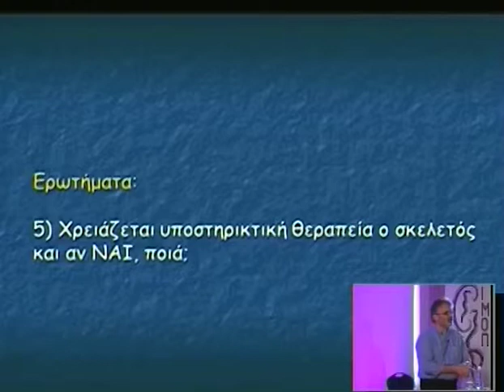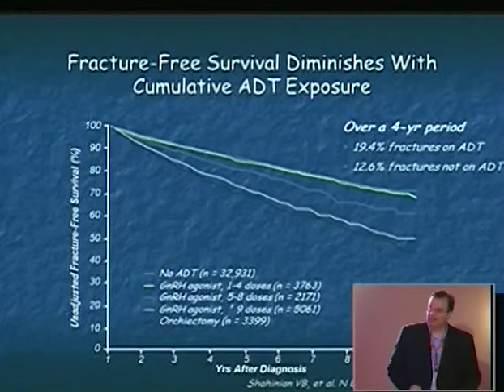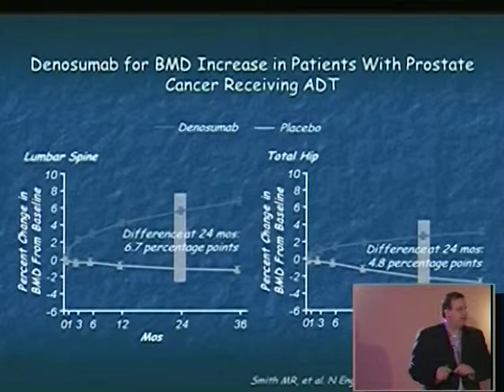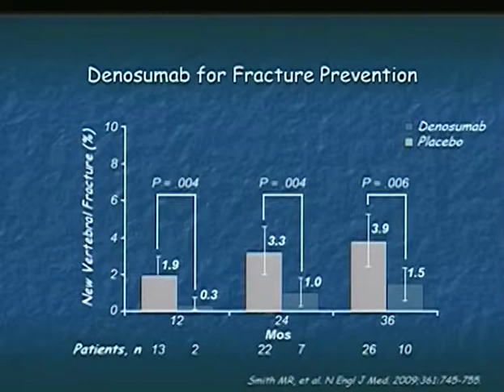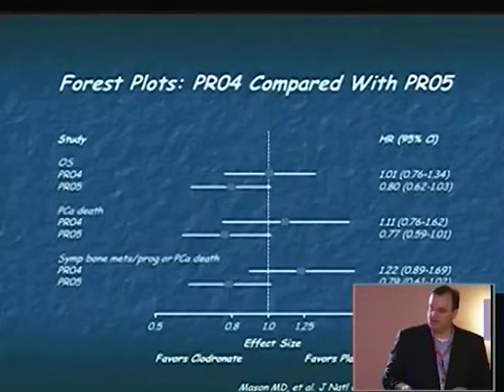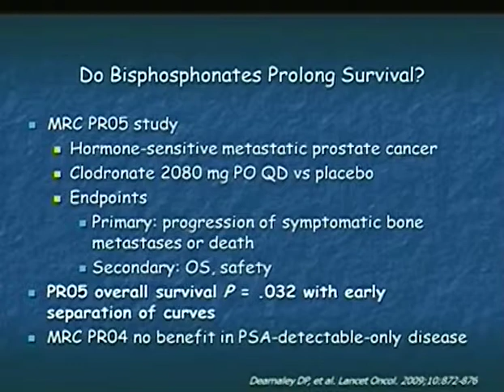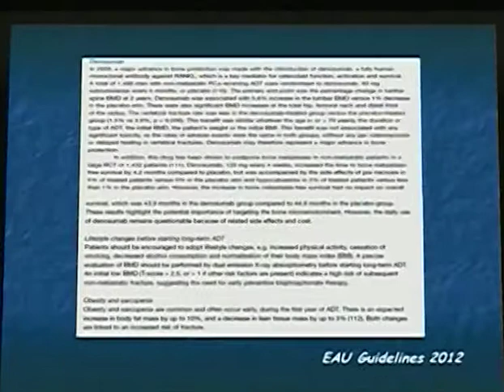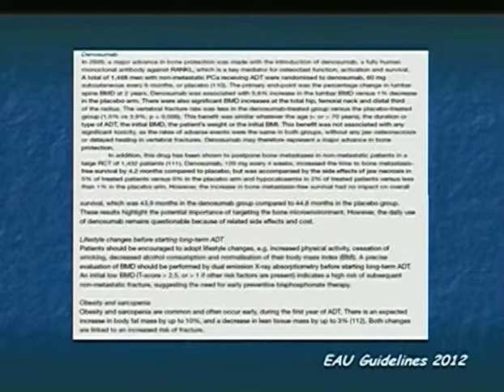Day 4 Part 1c 1